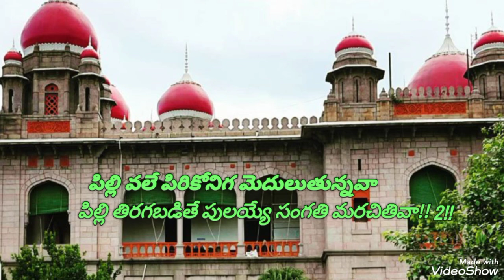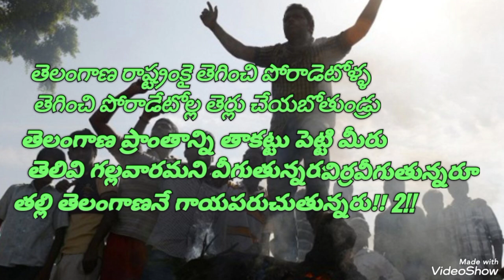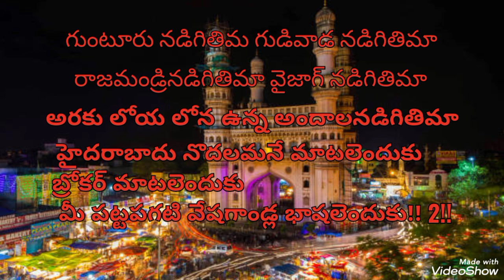Telangana gaddapi puttina puli తెలంగాణ ఉద్యమ గీతం-3, రచన:జక్కి నాగేశ్వర్, Dasaradi Gudur